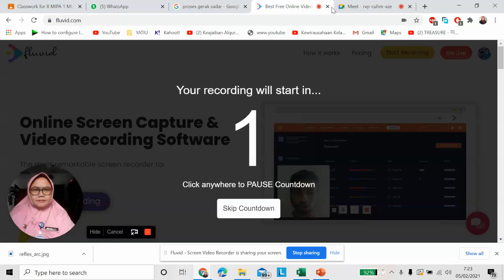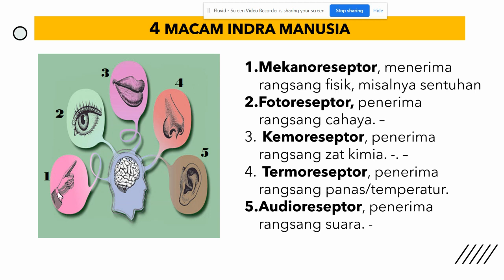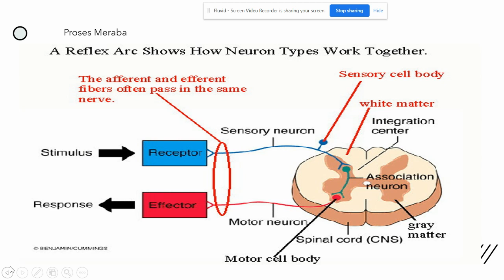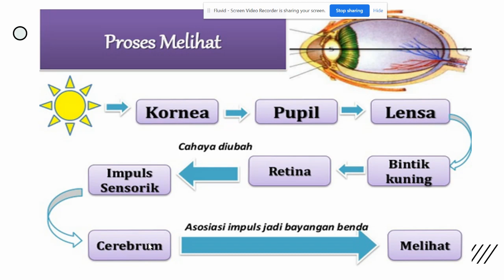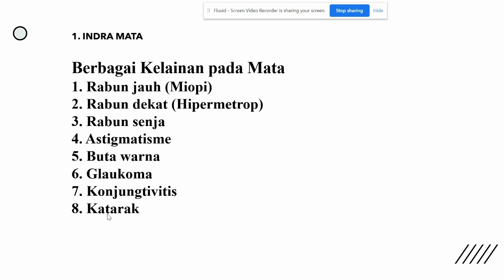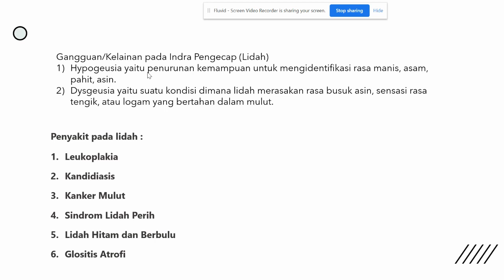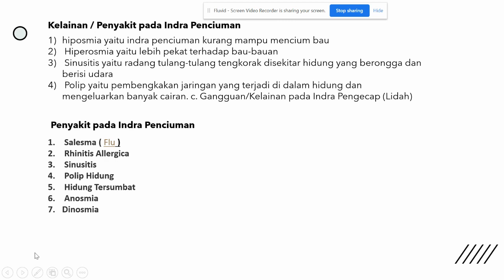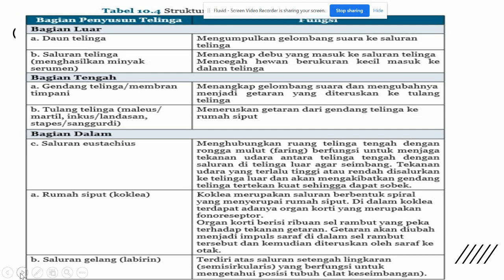SISTEM INDRA (BIOLOGI XI MIPA SMT GENAP)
Materi ini melengkapi pembahasan KD.3.10 Sistem Koordinasi pada Manusia (Sistem Syaraf, Sistem Hormon dan Sistem Indra) untuk kelas XI MIPA Semester 4 SMA /SLT  dalam penjelasan ini akan dilengkapi :
1. Modul, 2. Latihan Soal Game.K.Hoot dan 3. PPT untuk meringkas